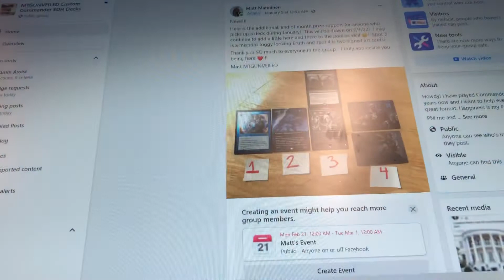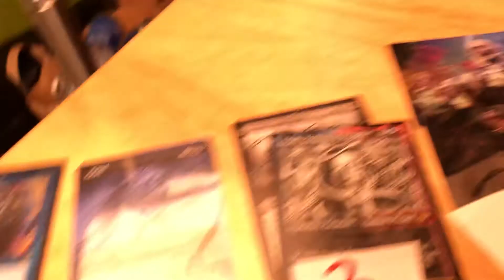MTGUNVEILED January Prize Support Drawing and Winners Magic the Gathering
Congratulations to the winners of the January prize support for anyone who has picked up a deck from me in the group during January 2022!!!

I run a fun little Magic the Gathering Custom Commander Deck group on Facebook! I build fun and unique custom decks for great prices, hold events and do free giveaways!

Everyone is welcome! Hope to see you here!

MTGUNVEILED